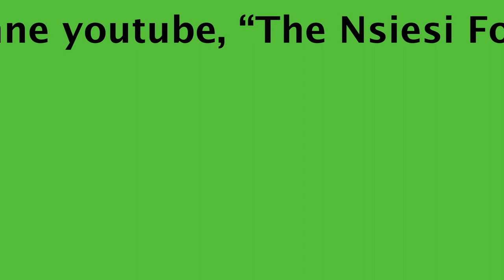LES ACTIONS DE LA FONDATION NSIESI AU CONGO POUR SAUVER NOS POPULATIONS..The actions by the NFDPC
LES ACTIONS DE LA SANTE PAR' EQUIPE DE LA FOUNDATION NSIESI AU CONGO. L' EQUIPE EST COMPOSEE DE DOCTEURS, INFIRMIERS, LES MEMBRE DU BUREAU, ET LES VOLONTAIRES. ILS SONT SENSIBILISE NOS POPULATIONS CONGOLAISES POUR EVITER LE COVID-19

Health activities by the team of the Nsiesi Foundation in Congo. In our team in Congo we have docteurs, nurses, office members, and many volunteers.